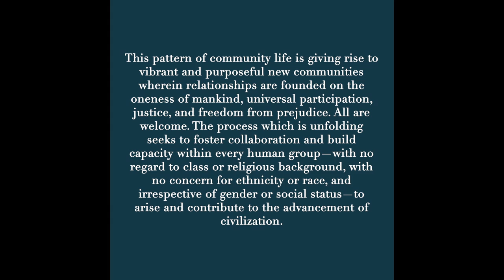Building Vibrant Communities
An artistic piece by Trudy Reynen inspired by the following quotation by the Universal House of Justice.

Under a wide diversity of conditions, in virtually any cluster, it is possible for an expanding nucleus of individuals to generate a movement towards the goal of a new World Order.

Featuring music from Heart to Heart.